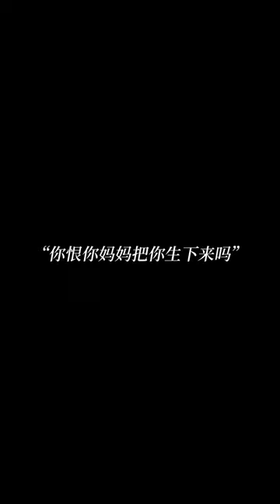Dongni tries to be a good mother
【Take Us Home】is trending on iQiyi with multiple subtitles.

【Introduction】The three cousins of the Zheng family have been just like siblings since birth. Zheng Dongni is rebellious and flamboyant because of her parents’ relationship. She yearned for a foreign country and married to Germany. Zheng Xijue was brought up by his third uncle and three aunts because his parents died when he was young, and he stayed in Longcheng wholeheartedly to repay his kindness to the big family. Xi Jue helps his uncle who has suffered injustice to change his life, but he himself suffers from an unforgettable lovelorn. Fortunately, Dongni's best friend Jiang Yi shows up at the right time, and the two gradually establish a relationship. The marriage between Zheng Dongni and her husband Fang Jinghui, a doctor, turned into a bloody mess. A divorce war went from abroad to Longcheng. The aggressive Dongni was exhausted after her father fell ill and her mother passed away, so she relied on Xi Jue to take care of her. The last cousin, Zheng Nanyin, had a perfect family since she was a child. She was protected by her elder brother and sister. In order to resist her mother's restraint, she got married as soon as she entered university. Unexpectedly, the couple on campus broke up and she had to go back to the big family to recuperate from time to time. However, Jiang Yi wanted Xijue to leave Longcheng, and the relationship between the two was on the verge of being broken... The three brothers and sisters walked out of their original families, but new setbacks continued to appear, and finally they understood the "uselessness of the warmth." It is this seemingly useless care and watch that is the true meaning of home and the source of growth.

【Cast】Ma Yili，Bai Yu